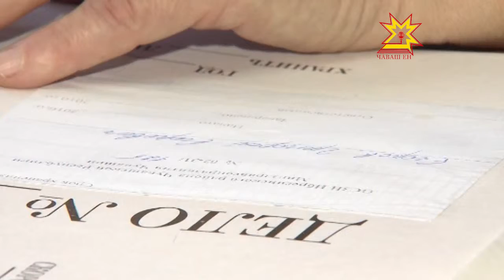Ветеран кил-çуртсăр тăрса юлнă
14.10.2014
Йĕпреç районĕнчи Григорий Егоров çĕршыв президенчĕн хушăвĕпе ытти ветерансем пекех хваттер илме сертификата тивĕçнĕ. Анчах паян унăн хăйĕн йăмăкĕ патĕнче кун кунлама тивет. Мĕншĕн ун пек килсе тухнă тата Тăван çĕршывăн аслă вăрçин ветеранĕ хăçан кил-çуртлă пулĕ? Пирĕн пултарулăх ушкăнĕ тĕпчерĕ.